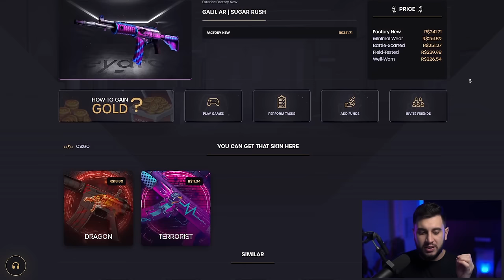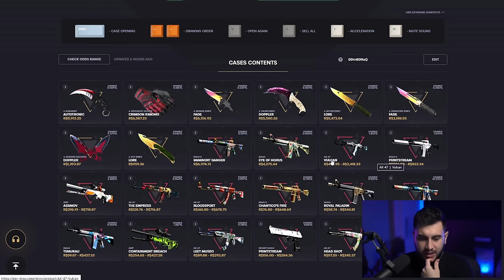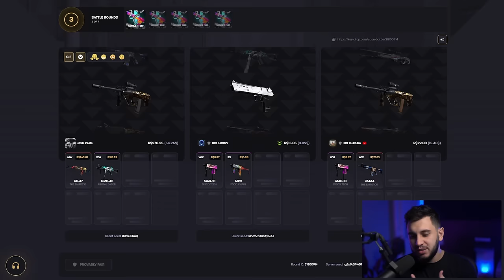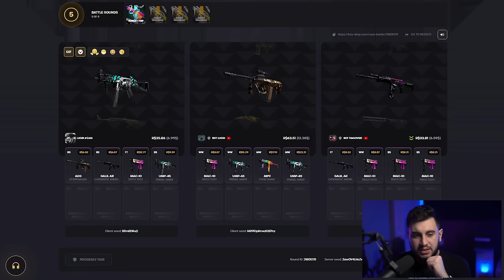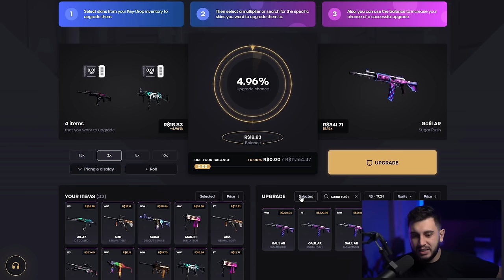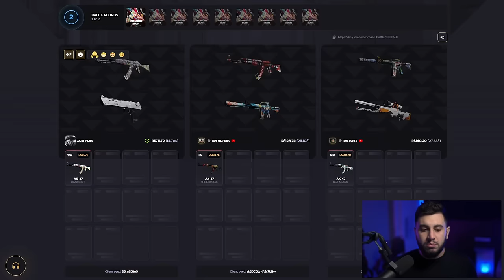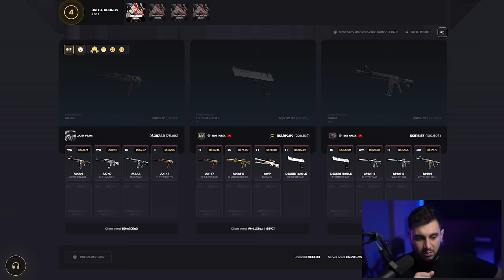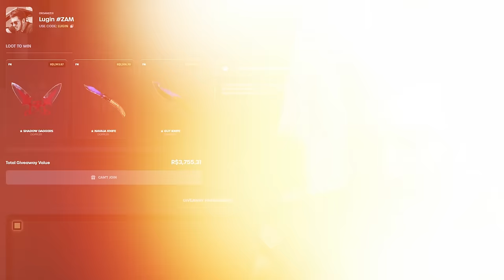Não perca essa chance...